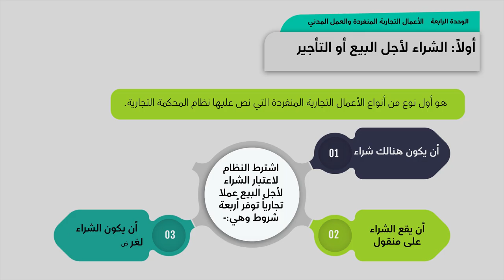الوحدة الرابعة ـ الفيديو الأول : القانون التجاري السعودي (بريدة )